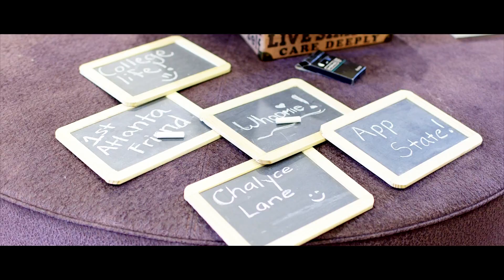Wedding Film Preview Villa Christina Atlanta